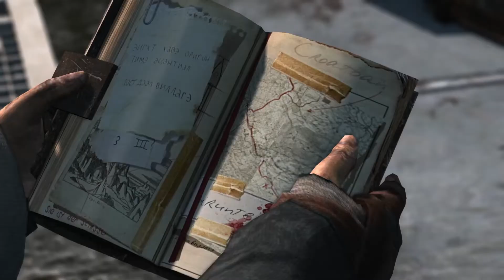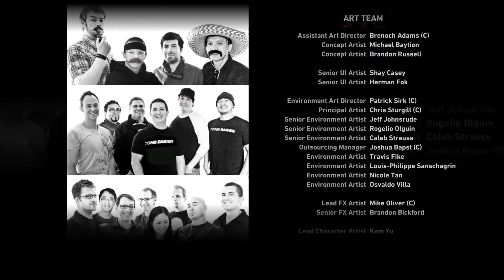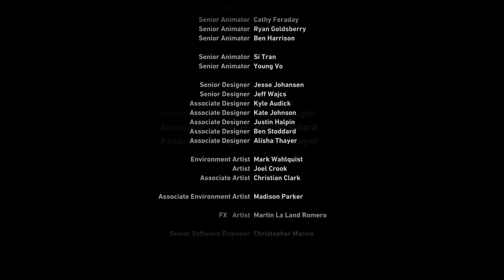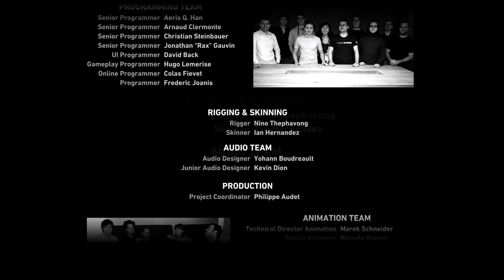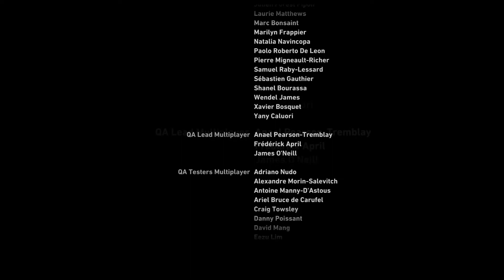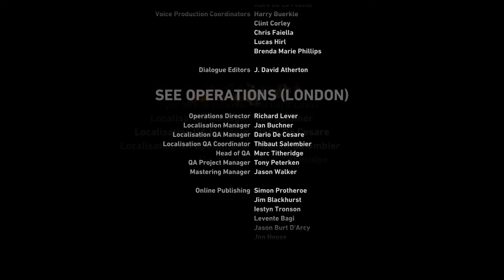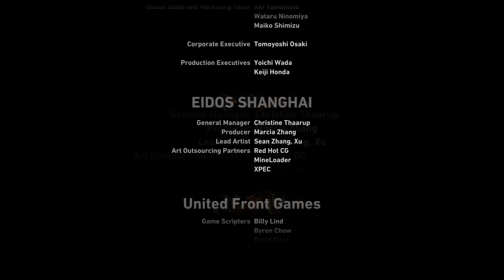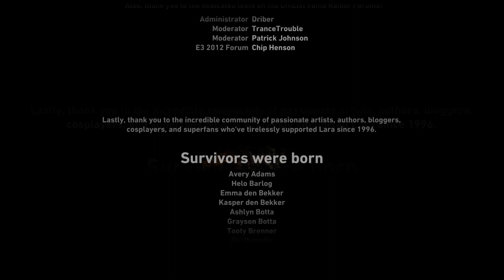Tomb Raider (2013) - Playthrough with an Anthropologist, Part 10! Final Episode. (No Commentary)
Lara fights her way to rescue Sam who is still in the clutches of Mathias, as he tries to earn the favor of Himiko, the ancient Sun Queen.

Sorry this took so long to get up! I have been moving and working on house renovations and busy at work, so it's been a bit of an uphill battle to get this edited and uploaded. But here it is! Thank you so much to everyone who watched this playthrough, especially my Dad. I'll be playing the next game in the series soon, so keep an eye out for those uploads as well! ;)